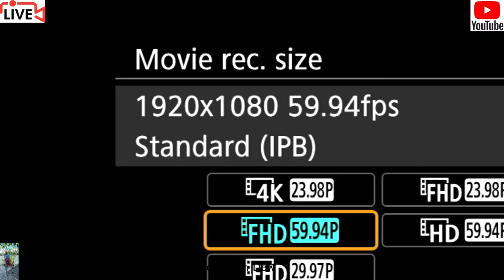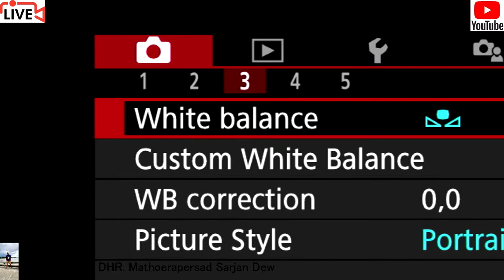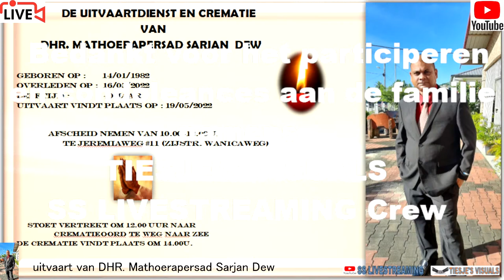DE UITVAARTDIENST EN CREMATIE VAN DHR. MATHOERAPERSAD SARJAN DEW